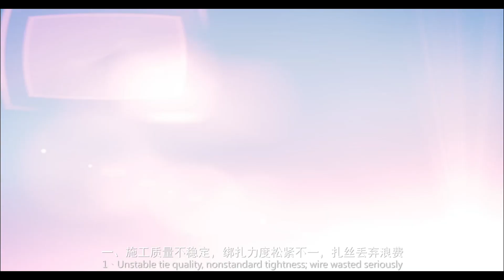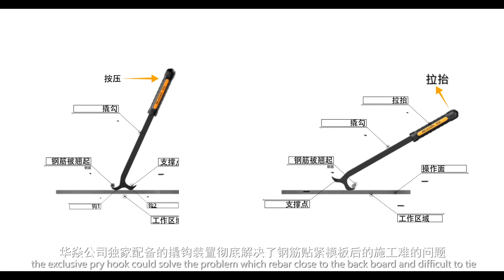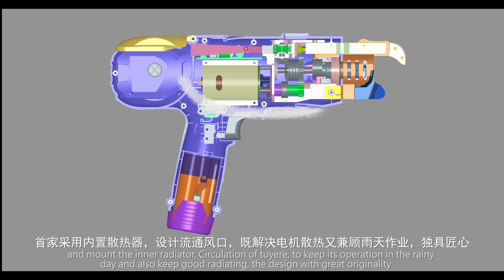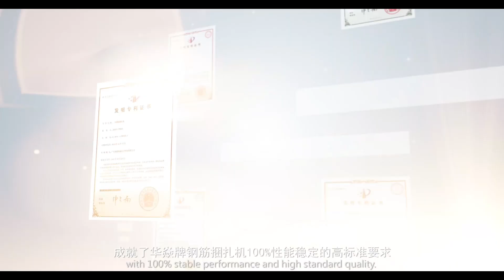Surspider company and product rebar tier/ rebar tying tool introduction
SurSpider's third generation rebar tier ZKZ-25S and ZKZ-40S launch out in end of 2019,  1.45kg and 310mm, passed 1 million life test , the tying success rate is 99.2% approved by SGS.

More and more workers of job site workers and precast concrete  manufacturers choose SurSpider Rebar Tier, it really very light to save strength, can keep tying continuously, improving work efficiency too much !!